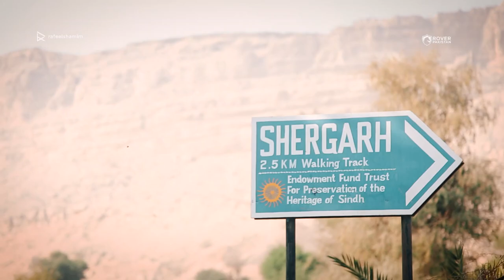RANIKOT | KHUMARIYAAN | FULL MOON PAKISTAN | ROVER x RAFEEL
Centuries-old Ranikot Fort is also known as The Great Wall of Pakistan and is believed to be the world's largest fort. The fort's ramparts have been compared to the Great Wall of China. There's also a freshwater spring known as Parion-ja-tar that gives life to the region.

Rover Pakistan believed in me and gave me the Opportunity to cover the Best Travel Event of 2018 which was FULL MOON PAKISTAN at Ranikot Fort (the Largest Fort in the World), on the longest night of 2018. The Event Featured a Musical Night that Featured the Band Khumariyaan which is an instrumental band which hails from Peshawar and has been the sensation of coke studio season 11 recently, the band has represented our country abroad in Ireland, United Kingdom, United States of America and elsewhere & focuses on enticing Musical Goosebumps with their melodies.

An Amazing and a Very Successful Event by Rover Pakistan. Had a lot of Fun in this Collaboration.